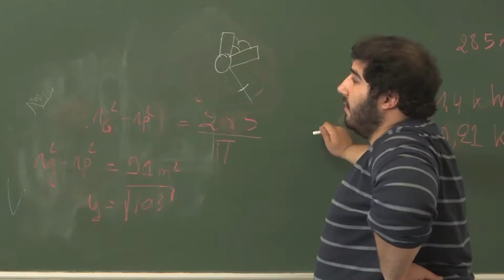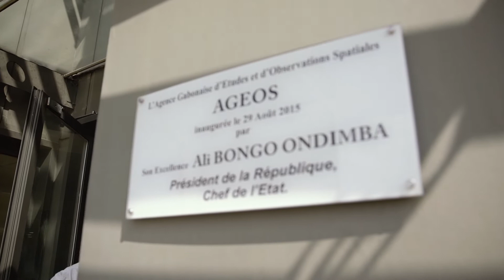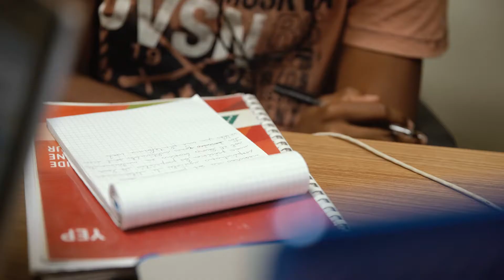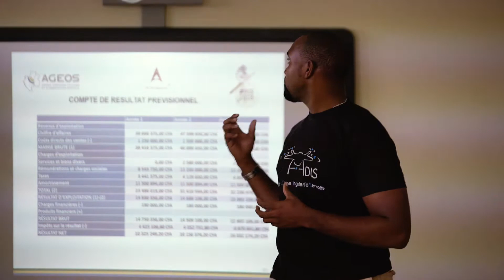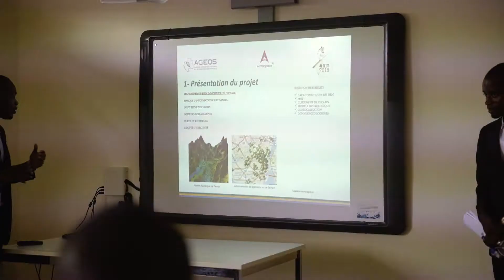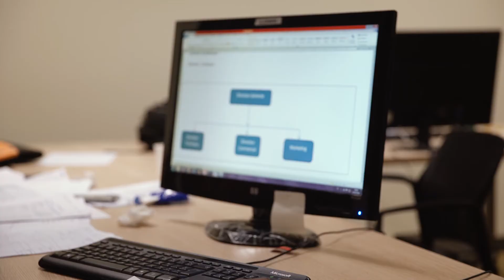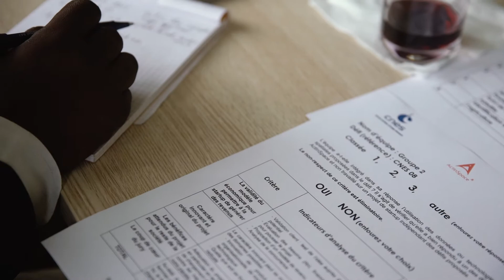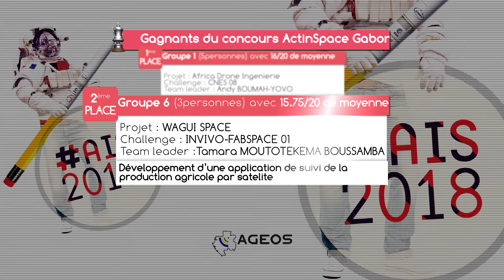L'AGEOS présente le concours ACTIN SPACE 2018 au Gabon